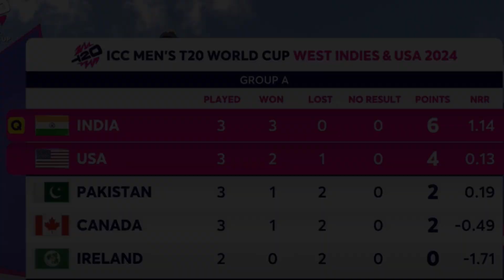T20 विश्व कप में विराट कोहली लगातार फ्लॉप हो रहे हैं, टीम इंडिया के पास अब क्या विकल्प है?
Rohit & Virat's Flop Show Continues in T20 World Cup 2024

"Leomind - Épilogue Pt. I" is under a YouTube Free license.